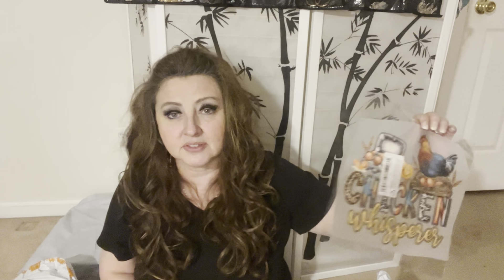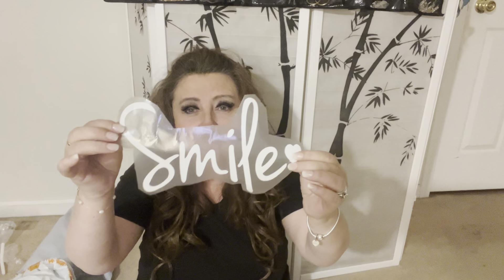Yep! It’s another TEMU Haul🎅🏻🎄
Best TEMU Code for 2024🤑

Huge Temu haul with all the bells and whistles! Temu home decor, Temu, gifts, Temu kitchen gadgets!

This is the biggest and best Temu haul I’ve had. Plenty gift ideas from Temu for early holiday shopping. From perfume, dupes, clothing, make up, household gadgets, baby stuff, toys for children, and gifts for all ages.Temu has it all. All the Temu products were purchased with my own money and this video is not sponsored. Links will be provided below providing the item is still available